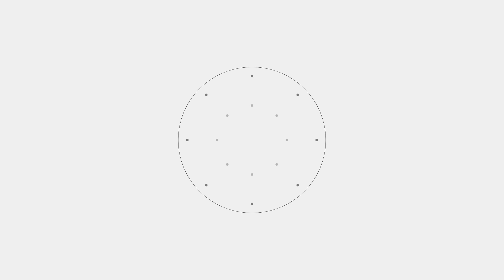Making Peace vs Keeping Peace | The Green Room Podcast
New to Zion City?

NEXT STEPS
Have you made a decision to follow Jesus? You may be wondering what’s next on your journey. We want to help! Let us guide you to your next steps in your walk with Christ

ABOUT ZION CITY
Zion City exists to help people encounter God and transform culture. We want to help you Know God, Find Family, Live Free, and Make a Difference. Find locations, videos, and more info about us